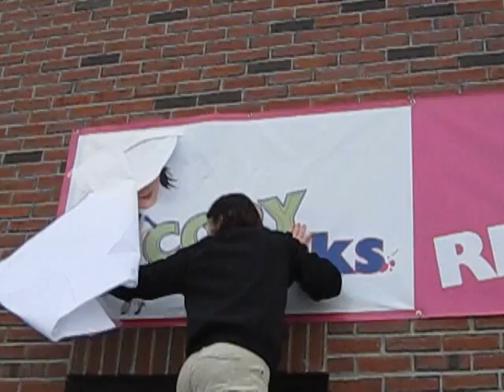Copy Inks Grand Re-Opening